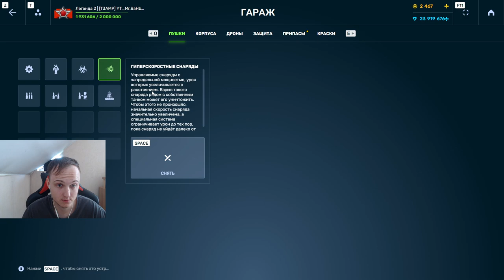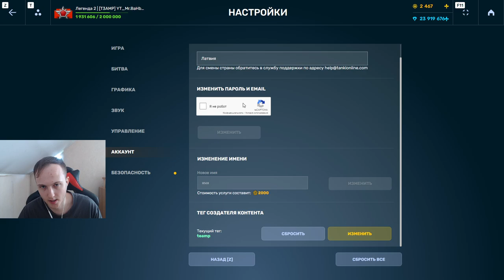ЭТО ПРОСТО УЖАС - +400% УРОНА НА БОЛЬШОМ РАСТОЯНИИ - НОВОЕ ИМБО УСТРОЙСТВО НА ГРОМА В ТАНКАХ ОНЛАЙН